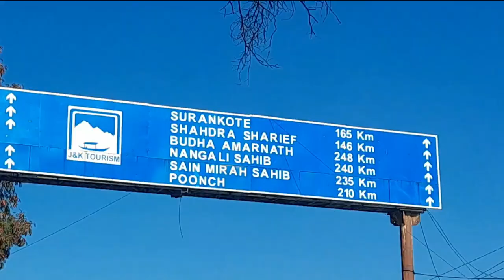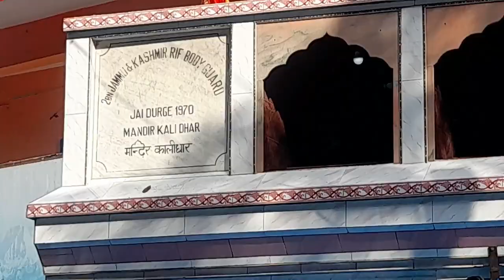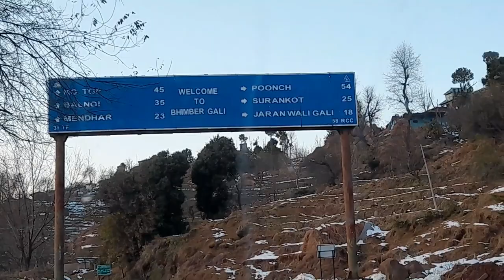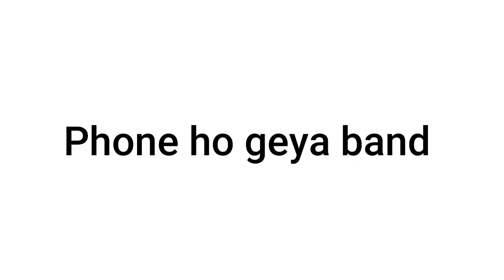Jammu to Poonch Travel | Day 1 | Sachin Jammu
🤝Come join & be a part of my Family 👬👭